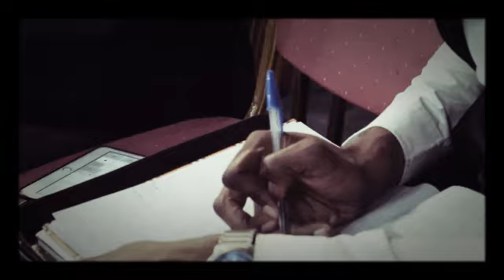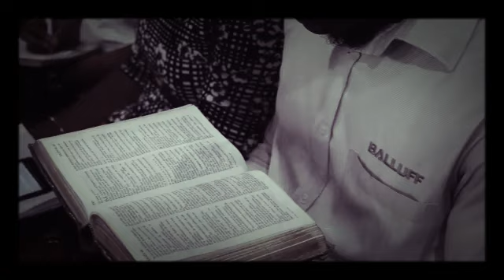PASTEUR BERNARD FWAMBA : CROISSANCE À TOUS ÉGARDS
Conférence Verts Pâturages 2ème édition (2019)